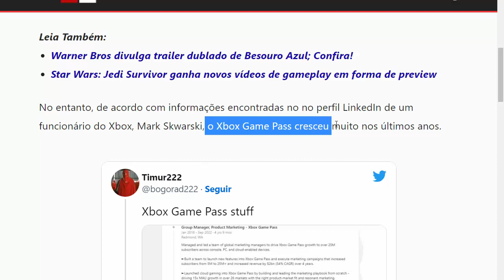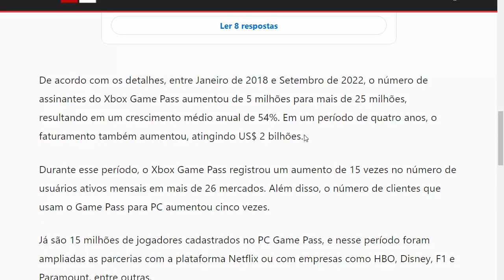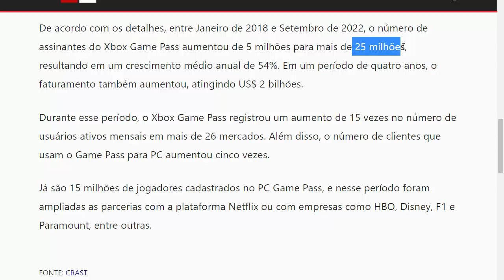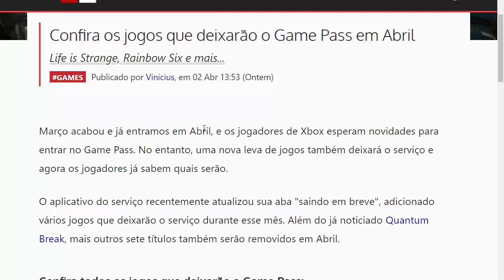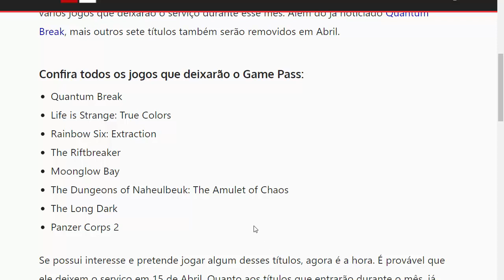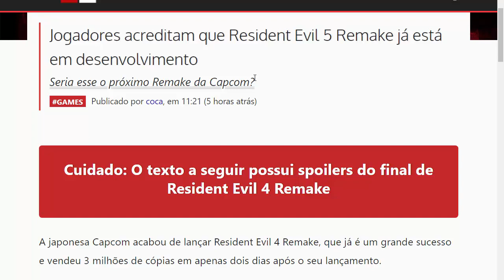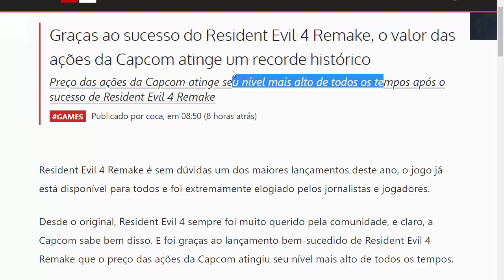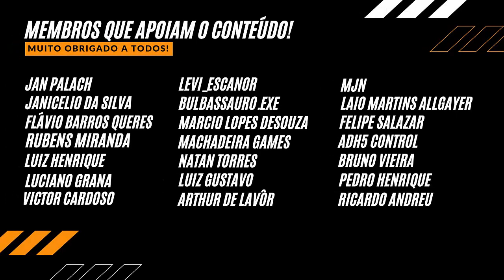BOAS NOTÍCIAS: Vazamento Revela Mais Sobre XBOX | RESIDENT EVIL 5 REMAKE Em Desenvolvimento? Será?!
ASSINATURAS XBOX GAME PASS ULTIMATE DE 12 MESES POR APENAS R$ 229,00!

Promoção PRÉ-VENDA GLOBAL CARDS

de R$390
por R$362,70
Data de lançamento
21/04/2023

Edição Standard de STAR WARS Jedi: Survivor™

Hogwarts Legacy Versão Xbox One
De R$249,99
Por 232,50
Data de lançamento
05/05/2023